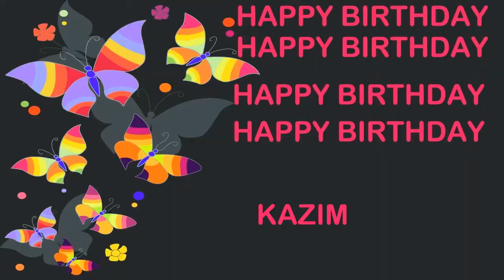Kazim Birthday Postcards & Postales - Happy Birthday